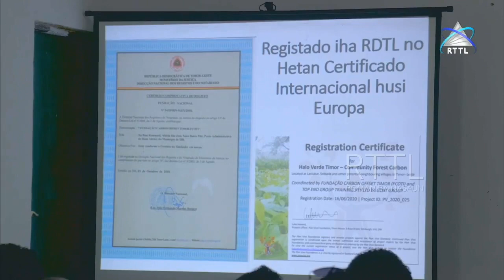FONGTIL Realiza Enkontru Ho UE Kona Ba Fundus Ba Sosiedade Sivil